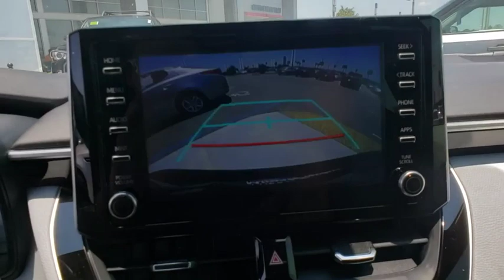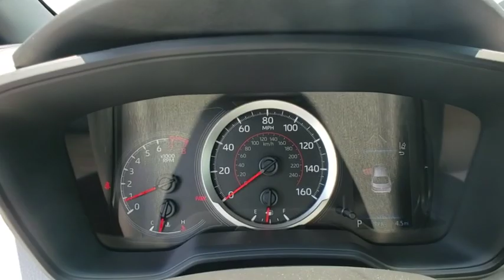2020 Toyota Corolla Davenport, Celebration, Kissimmee, Lakeland, Sebring, FL LJ025324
2020 Toyota Corolla SE - Stock#: LJ025324 - VIN#: JTDS4RCE7LJ025324

Miracle Toyota
37048 US-27

2020 Toyota Corolla SE 2.0L I4 DOHC 16V Black Sand Pearl Includes the Remainder of the Factory Warranty. Factory MSRP: $23,866 31/40 City/Highway MPG